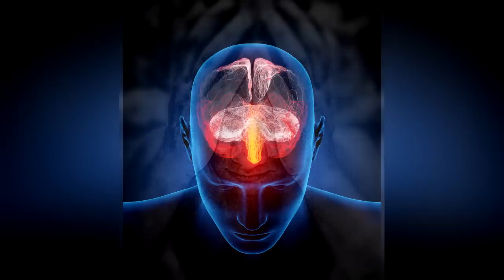Cinler Gerçekten Var mı? Cinler Hakkında Herşey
Cin nedir,cinler gerçekten var mıdır ? Bu konu  insanoğlunun eskiden beri en çok merak ettiği gizemli konular arasında yer almakta. Cin kelimesi, örtmek, gizlemek anlamına gelen Arapça Cenne kökünden türemiş bir kelime.Geçmiş çağlarda gözle görülmeyen varlıklara cin denilmiştir ve Cinler hemen hemen bütün din ve kültürlerde mevcutlar.
Özellikle  Ortadoğu'da  Sümer ve Babil kültürlerinde bu tür varlıklara dair inançlar çok yaygındır.İslamiyet öncesi Arap toplumunda cinler tanrının oğulları olarak kabul ediliyor ve tanrı ile insanlar arasındaki aracılar olduklarına inanılıyordu. Yani Hıristiyanlığa göre cinler Tanrıya isyan etmiş ruhi varlıklardır. Kendisini cin haline getiren ilk melek Şeytan’dır. İncil onu “cinler hükümdarı” olarak adlandırır. Hıristiyanlık inancında cinler kudretli varlıklardır. Bazı insanları aracı olarak kullanırlar. İnsanları aldatırlar ve iblis gibi yalan söylerler. Ayrıca insanlara zarar verebilirler.Hristiyanlıkta bir cin, hatta birçok cin bir kişinin içine girebilir. Bu cinler içine girdikleri kişinin içinden çıkarılabildiği için Hıristiyanlık'ta cin çıkarma olgusu mevcuttur.
İncilde  falcılık, büyücülük, ruh çağırma, sihirbazlık, ölülerden medet umarak onlara yaklaşmak gibi faaliyetler cinlerle ilgili olarak görülür.
İslamiyete göre cinlerin de diğer varlıklar gibi Allah tarafından yaratılmış ve O'nun emri ve idaresi altında olan varlıklar oldukları kabul edilmektedir.Kur’anı Kerim’de birçok  ayette cinlerin yaratılışından, varlığından ve insanlardan önce yaratıldığından bahsedilir.
Cinler konusunda halk arasında yaygın olan söylentiler daha çok  Babil, Asur, Yahudilik, Hıristiyanlık ve Cahiliye dönemi gibi İslamiyet öncesinin çeşitli din ve kültürlerine dayanmaktadır. halk arasında kişinin “içine cin girmesi” ya da cin carpması şeklinde yorumlanmaktadır.
Psikiyatri doktorları Halüsinasyon, şizofrenik ve  psikotik rahatsızlıklar sonucu kendilerine başvuran birçok kişi içinden bazılarında işin içine  bilinmeyen varlıkların karıştığını ve bir çok  olayda  rahatsız kişinin görüp duyduklarını aile fertlerinin  de görebildiğini ifade ediyor. Yani sadece din adamları değil,psikiyatristler de ,cin ya da bilimsel ismi ile metafizik varlıklar olarak nitelendirilen bedensiz varlıklarla aynı dünyayı paylaştığımızı kabul ediyor,ancak tespit edilip edilemeyecekleri konusunda oldukça şüpheliler.